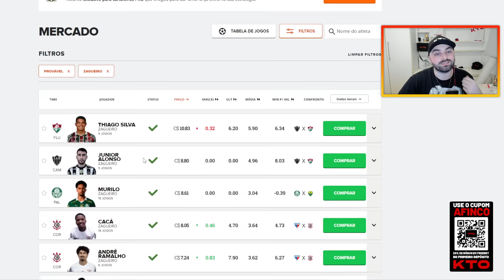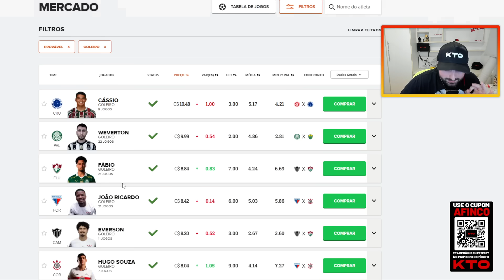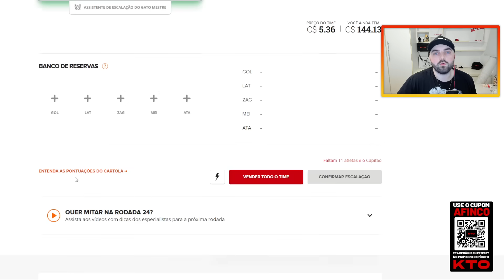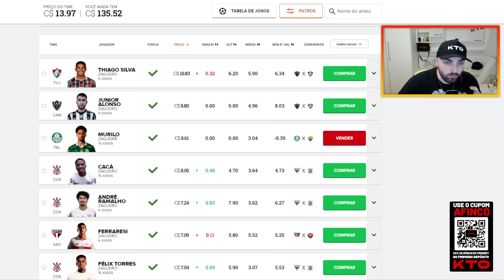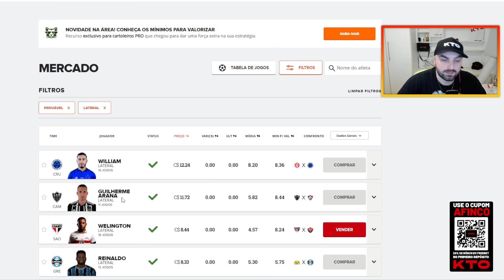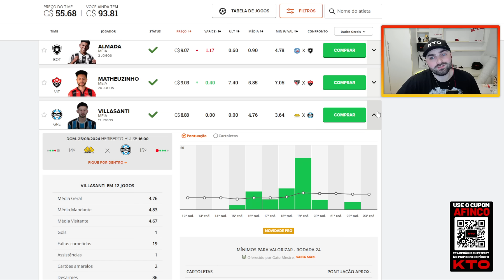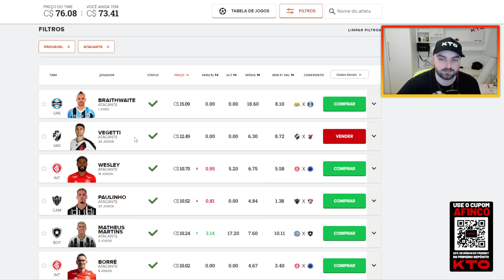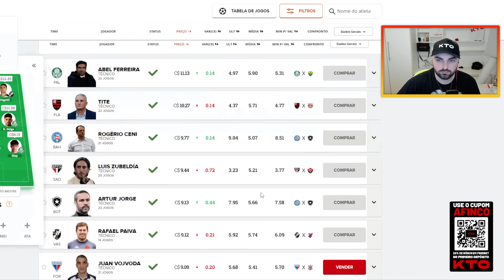DICAS #24 RODADA DO CARTOLA FC | FOCO NOS TIMES QUE NÃO VÃO POUPAR!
Grupo de Bets gratuito do Afinco!

Nosso canal de FC Mobile entre outros jogos!

Vídeos todas as rodadas de Cartola FC, com lives no fechamento do mercado com as melhores dicas para você escalar!

- Procure por Afinco e vai achar 🤡
(Medo do youtube diminuir o alcance blz?)